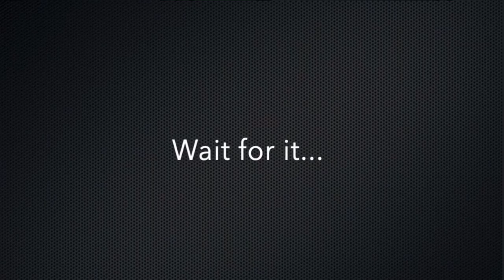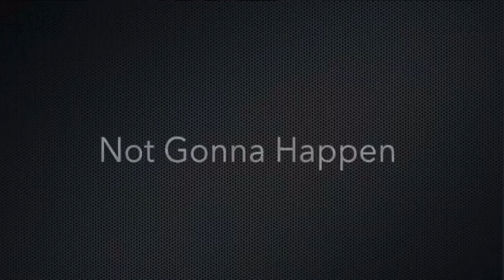How to and NOT to load an ATV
We all love a good "fail" video, until it happens to us.

Avoid EVER failing while loading items such as ATVs, dirt bikes, golf carts, are more.

With our BringIt TOOLgate, we have added almost 2-feet of extension that can lock in multiple positions, including 210 degrees which is the perfect angle to attach our ramps for loading.

BringIts' ramps are conveniently stored right inside your TOOLgate. They're there when you need them, and gone when you don't. But don't worry, we've designed these to ensure they will not rattle while you're driving.

When attaching our ramps, they have a lip on them that prevents them from ever kicking out. This gives you a peice of mind knowing you, your truck, and the items your loading are going to make it up safely.